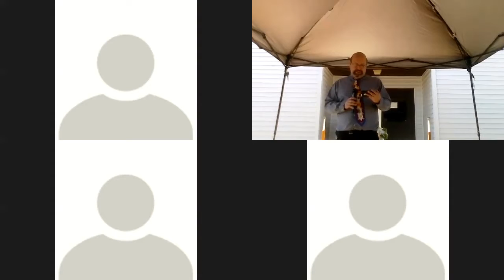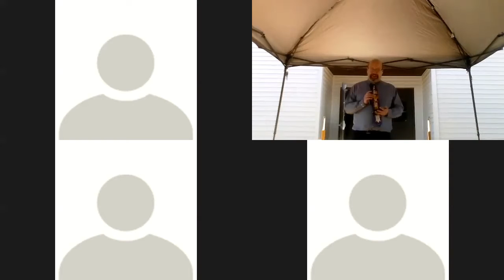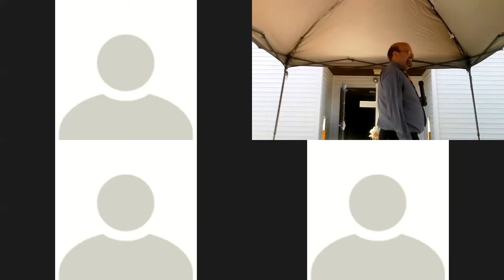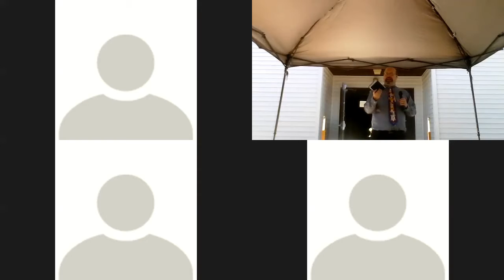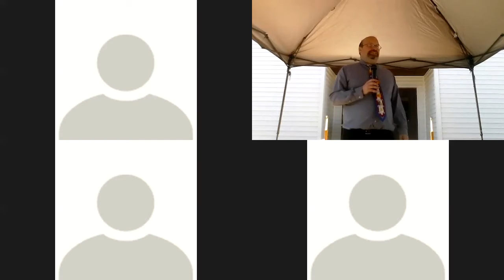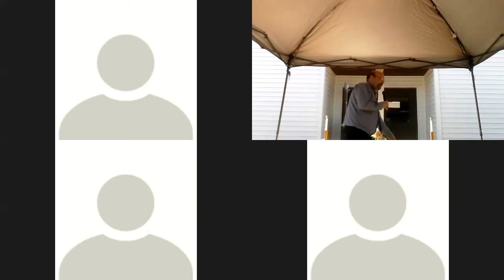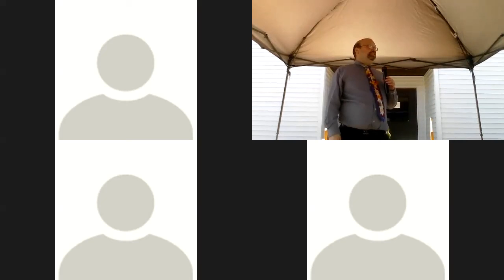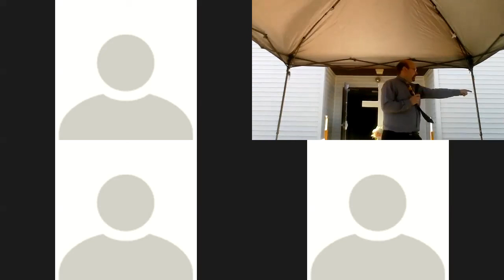Worship for June 7, 2020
It's our first time together! This is from the livestream.